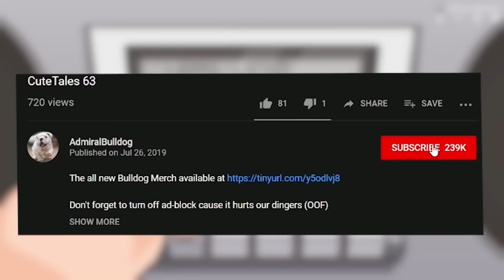If Someone Makes 1 Mistake All Hell Breaks Loose